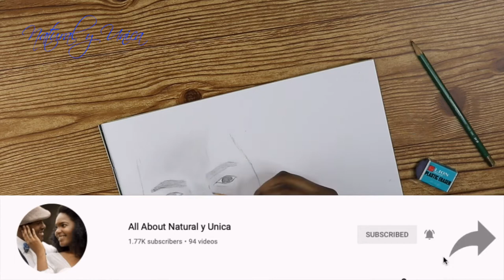My drawing / Mi dibujo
Este video trata sobre mis pasatiempos favoritos. Espero que les gusten

Anillo redondo de luz led
Software: iMovie

This video is about my favorite hobbies. Hope you love it.

Round led light ring
Software: iMovie